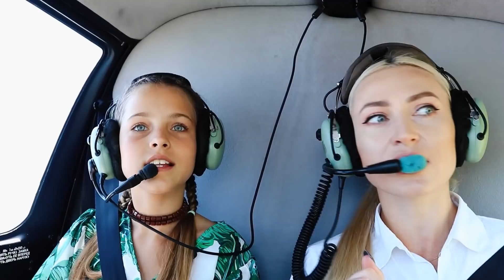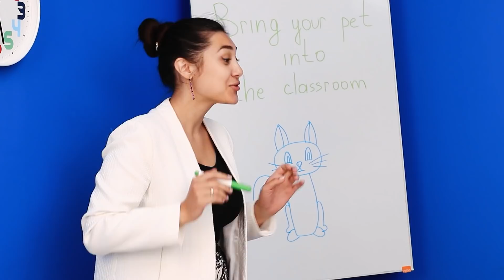Annemin Hayvanat Bahçesi Olsaydı Nasıl Olurdu?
Hayvanları bizim kadar seviyorsanız, bu videoyu seveceğinize eminiz! Hadi, videomuzu arkadaşlarınızla izleyin!